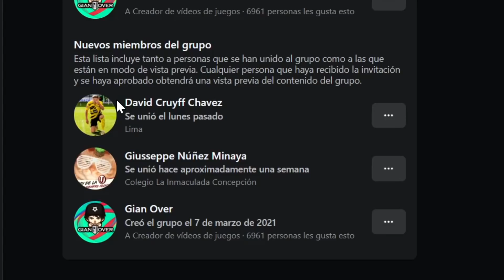Universitario vs Sporting Cristal (0-1) | Reacción 25/04/2021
Reacciones Goles Resumen Análisis y Mejores Jugadas del Sporting Cristal vs Universitario | Fecha 5 de la Liga 1 | 25 de Abril del 2021.

¿¡¡¡QUIERES MÁS!!!?

- OTROS VIDEOS -